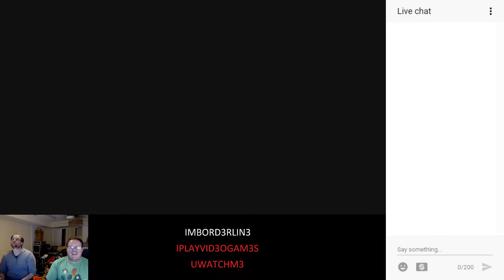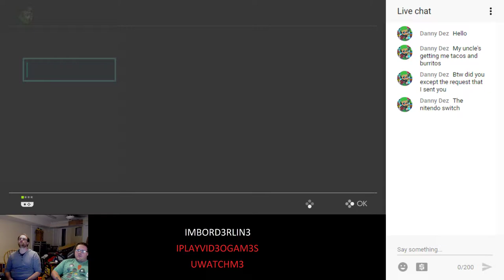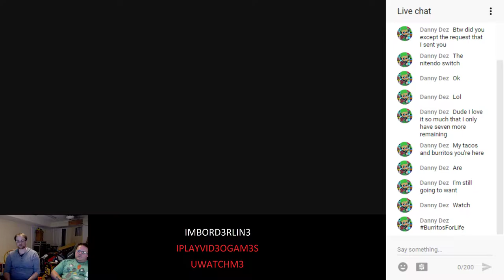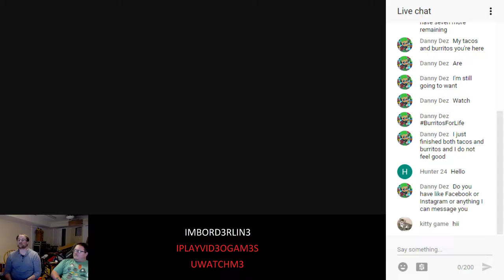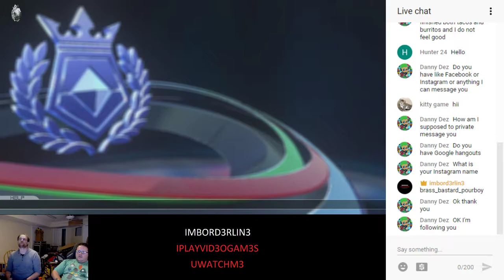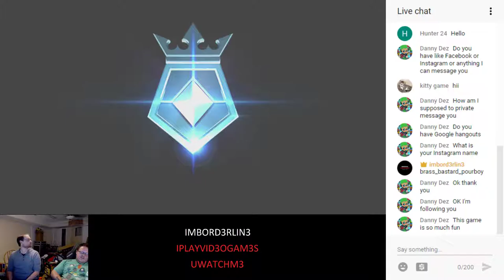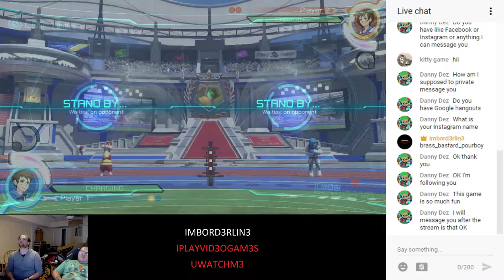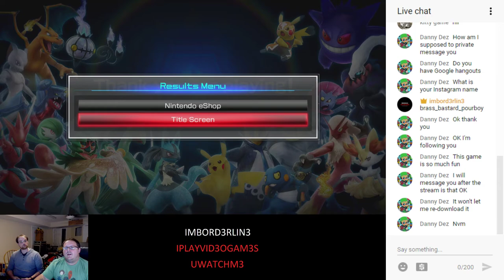Pokken Tournament DX: DEMO-lition pt. 2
Friend Code: SW-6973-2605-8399, fight me in ARMS! or any other good Nintendo game

CONGRATS: Octavio Franco!!

specs:
i7 6700k @4.5ghz
gigabyte z170ud5
32gb corsair vengance lpx 3000mhz
ekwb 360 front rad and 240 top rad
all with ek vardar f 120 2200rpm fans
d5 revo 140 pump
Geforce GTX 1080 strix OC
with EKWB fc 1080 strix waterblock
pny 120gb SSD for OS
2tb Seagate Barracuda HDD 4 gamez
corsair RM1000x PSU
NZXT hue+
cablemods widebeam uv
NZXT H440 HYPERBEAST case #798/1337
MS Paint on deck

get ready for my dreamcast stream once i get that converter